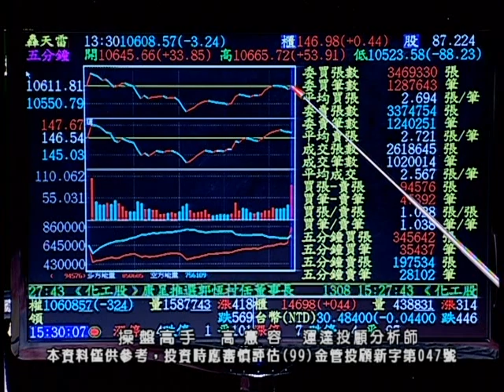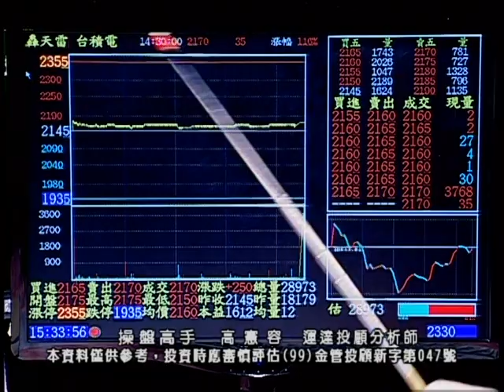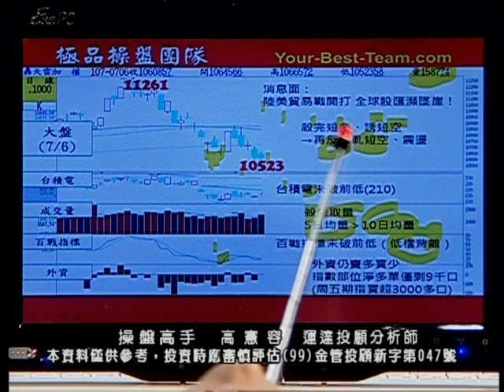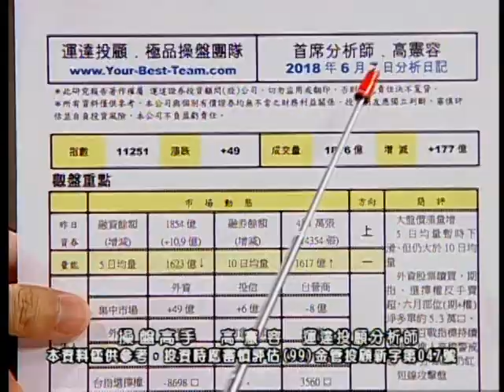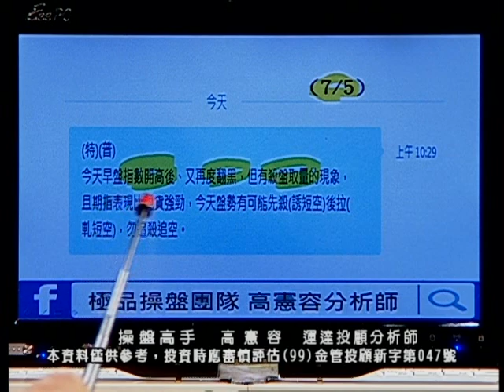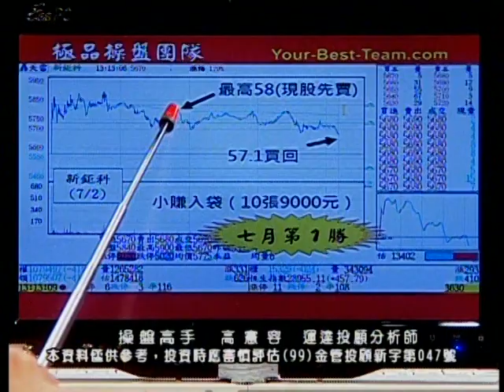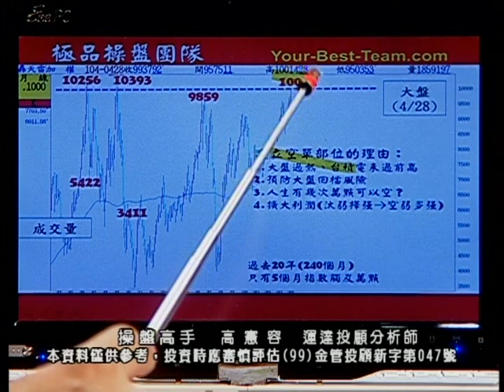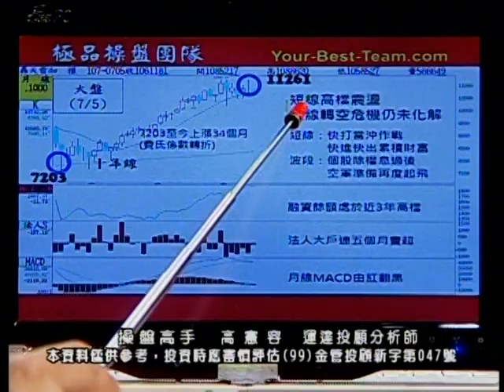20180706 2230 高憲容 操盤高手